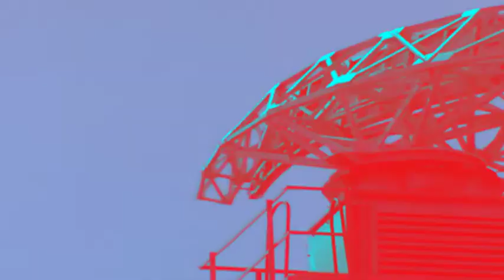System Check Music Video Holtek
A video I did for a song of mine.